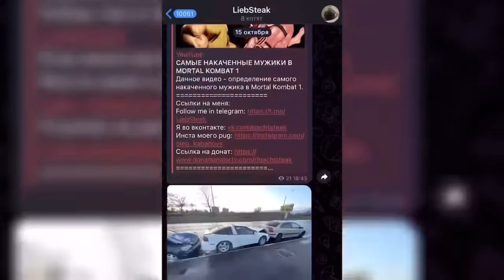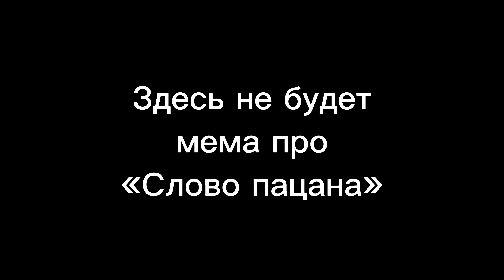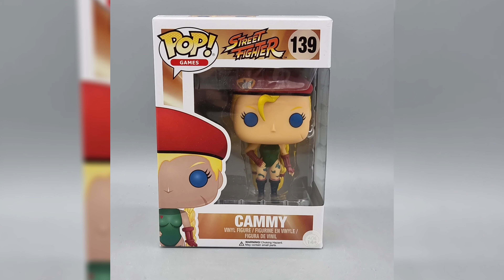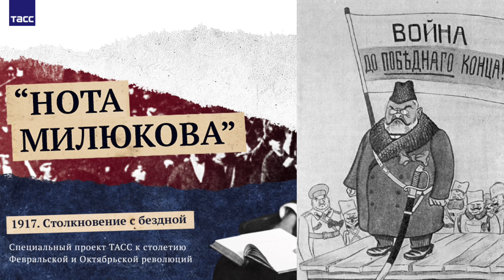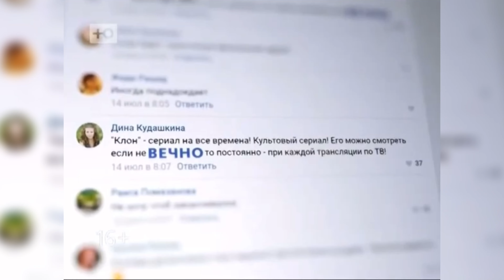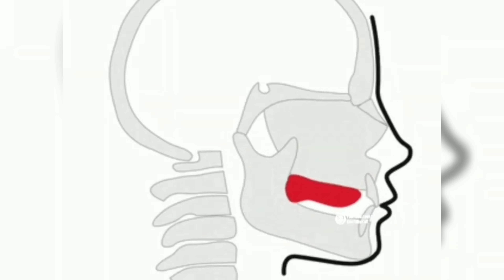САМЫЕ НАКАЧАННЫЕ ПЕРСОНАЖИ В SF6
Данное видео - поиск качков в Street Fighter 6 и траут по Акуме.
Ссылки на меня:
Тайм-коды:
00:00 - Вступление
00:56 - Дед (финик)
01:28 - Хилые атлеты
04:52 - Здоровяки
07:05 - Мастодонты (Боги)
08:30 - Награждение
09:15 - CUМцовка
Shadow Fight 2 OST - Black Warrior
Beethoven - Für Elise
Виктор Цой (КИНО) - Цой
Rammstein - Radio
Rammstein - Angst
Till Lindemann (Rammstein) - Sport Frei
Shadow Fight 2 OST - Volcano